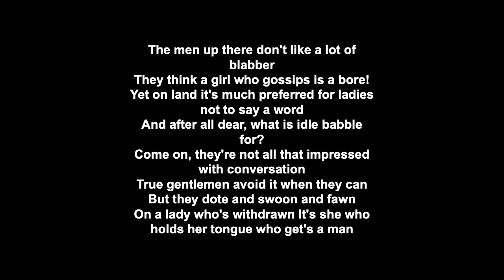The Little Mermaid (2023) Review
The Disney Live Action Remakes have a controversial history. Some are less hated than others. Others are Mulan (2020). Where did The Little Mermaid (2023) fall on this spectrum? Did it break the curse?